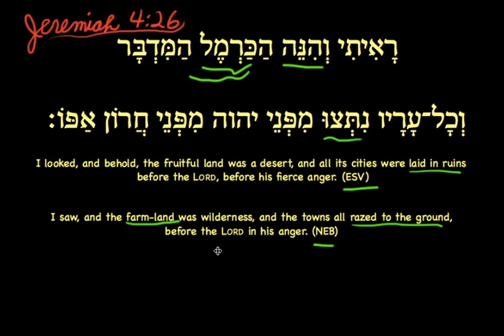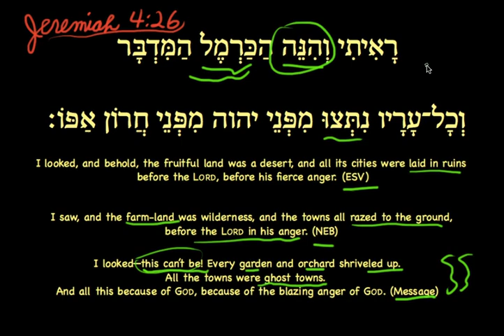Jeremiah 4:26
These special weekend edition “Daily Dose” videos on Jeremiah are aimed at helping you grow and sharpen your Hebrew reading ability. See DailyDoseofHebrew.com